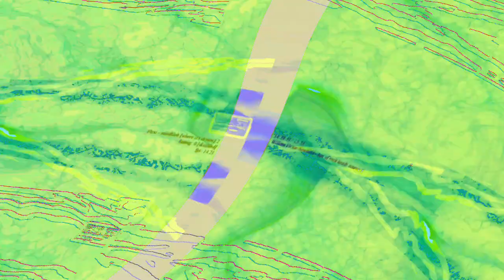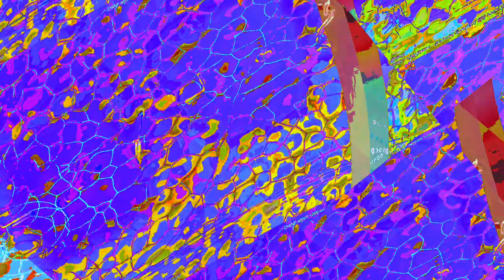[EPILEPSY WARNING] Movie 23 06 12 19h34m50s